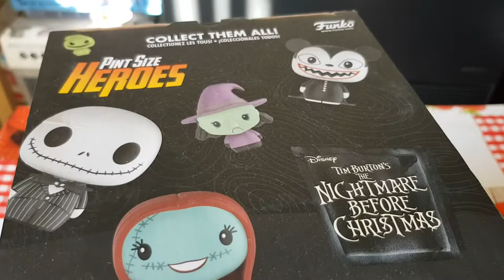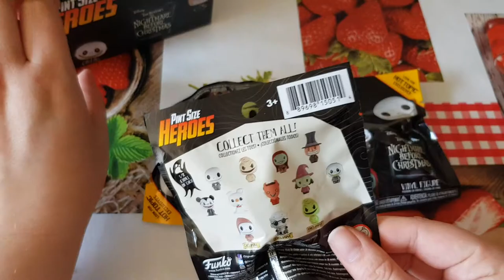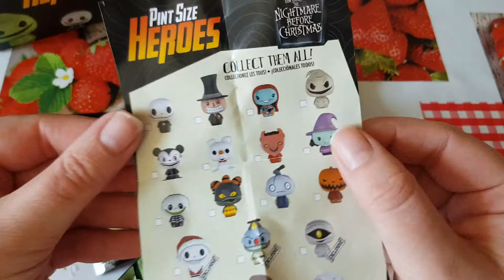de pint sinze heroes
ouverture  de boosters de pint sinze heroes de jacq